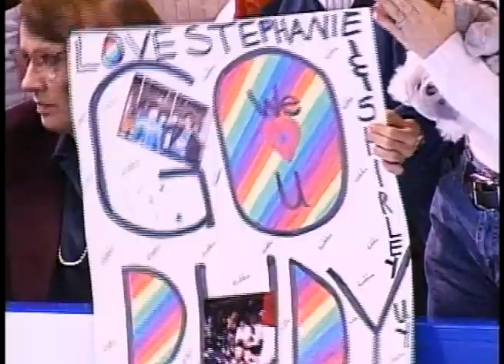Rudy Galindo - 1996 U.S. Figure Skating Championships - Long Program